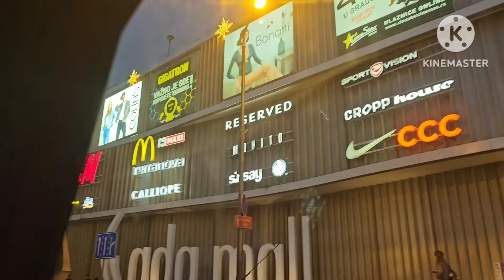Upala u gepek Da li smo BEOGRAD ? Nove naocare maxi haul Vlogmas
15% popust uz kod ANITA na svaku kupovinu prirodno -veganske kozmetike